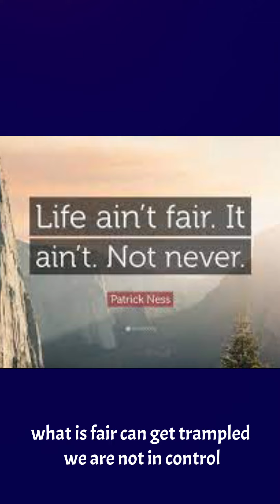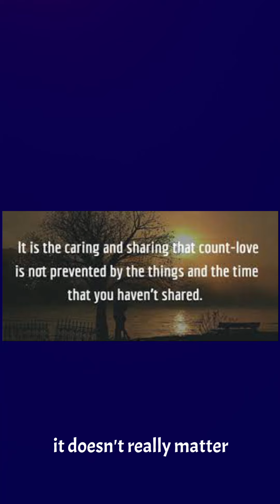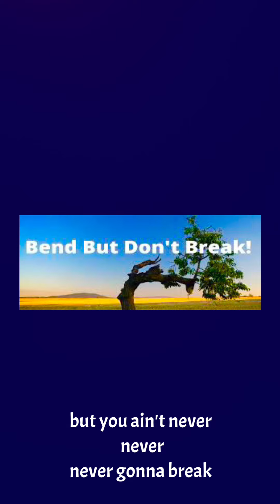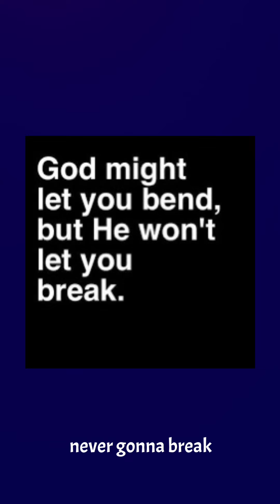“You Ain’t Never Gonna Break” Lyrics and music by Justin Holloway 9/20/22